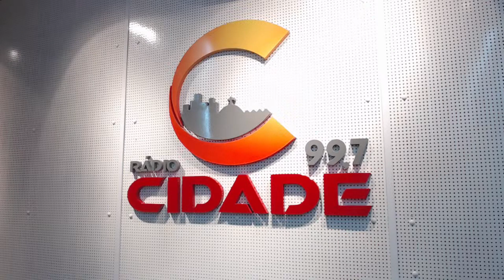Manhã Cidade - 01.08.24 - Cidade Entrevista Leonardo Chaves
Nesta quinta-feira (01), André Santiago, Marco Aurélio Freire e Victória Oliveira conversaram com o vereador Leonardo Chaves, decano da Câmara de Caruaru, que anunciou a aposentadoria após 50 anos mandatos consecutivos.